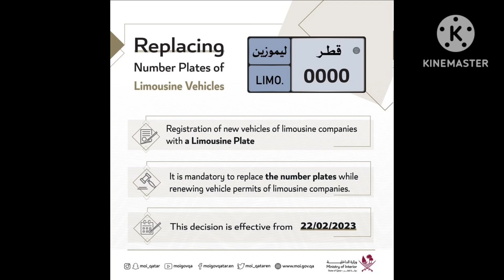Qatar new limousine number plate change||qatar vlog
Qatar new limousine number plate change||qatar vlog||Qatar limousine new number plate,

YouTube search,
qatar car number plate news 2023,
qatar latest car number plate news update 2023,
qatar today news car number 2023,
qatar latest car news update in hindi urdu 2023,
qatar labor law in hindi urdu 2023,
qatar tourism,
istimara renewal online saudi arabia,
qatar vlog,
qatar attractions,
qatar taxi news today 2023,
istimara renewal,
qatar travel,
doha qatar cars 2023,
doha qatar travel,
road vlog,
qatar 2022,
travel vlog